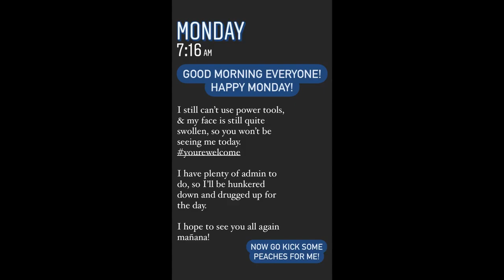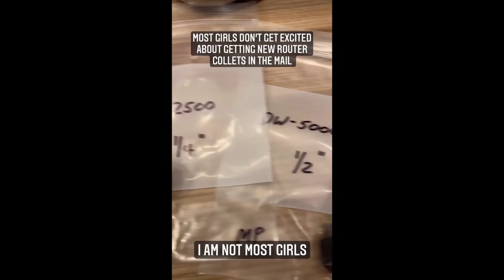VLOG Year 1 Episode 26: Steroids and weddings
Welcome to the Heath Street Vlog! Each week I will be sharing a digital diary of my experiences as a small business owner and female woodworker! I'll share the good, the bad, the honest, and most importantly, the beers I'm drinking.

If you enjoyed this video please head over to Instagram and check out @HeathStreetWoodworking or visit my

IN THIS VIDEO:
Projects
* Walnut sofa table
* 40 sets of coasters

Highlights
* I finally return after battling an allergic reaction to who-knows-what
* I break my Incra Miter 1000HD
* The hubby and I attend a wedding!!!

Beers
* Night Owl by Elysian Brewing Co
* Little Anomaly IPA by Long Trail Brewing Co
* Hop Bullet by Sierra Nevada Brewing Co
* Pumpkinhead by Shipyard Brewing Co

Shoutouts & Brands Mentioned
* Lars @colorado_multicraft
* Nelson @cwoworkshop
* Jeff @fitzsimonscustomwoodwrx
* Steve @grain_creations
* Fulchino Vineyard @fulchinovineyard